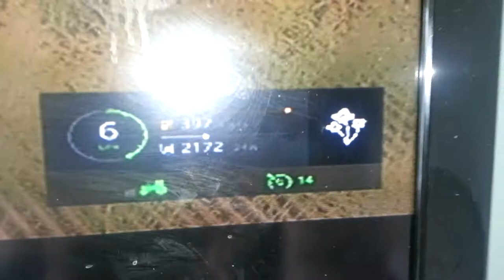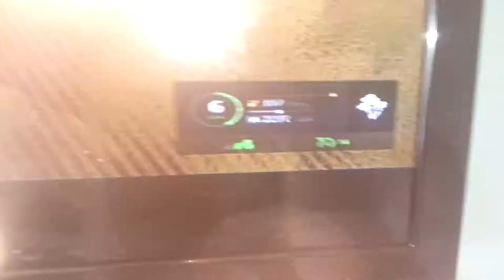A little bit of farming